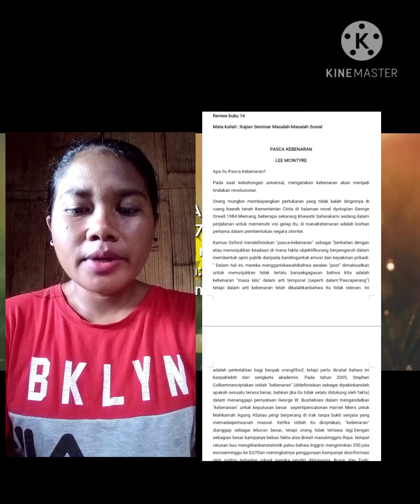Kajian Masalah Sosial